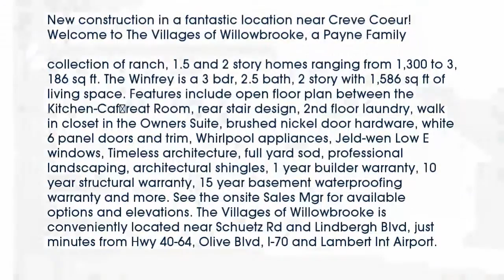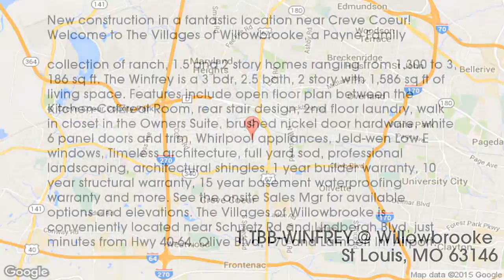Real estate for sale in - MLS# 14054990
63146
MLS# 14054990

New construction in a fantastic location near Creve Coeur! Welcome to The Villages of Willowbrooke a Payne Family Homes’ community in St. Louis County offering a popular collection of ranch 1.5 and 2 story homes ranging from 1300 to 3186 sq ft. The Winfrey is a 3 bdr 2.5 bath 2 story with 1586 sq ft of living space. Features include open floor plan between the Kitchen-Café-Great Room rear stair design 2nd floor laundry walk in closet in the Owners Suite brushed nickel door hardware white 6 panel doors and trim Whirlpool appliances Jeld-wen Low E windows Timeless architecture full yard sod professional landscaping architectural shingles 1 year builder warranty 10 year structural warranty 15 year basement waterproofing warranty and more. See the onsite Sales Mgr for available options and elevations. The Villages of Willowbrooke is conveniently located near Schuetz Rd and Lindbergh Blvd just minutes from Hwy 40-64 Olive Blvd I-70 and Lambert Int Airport.